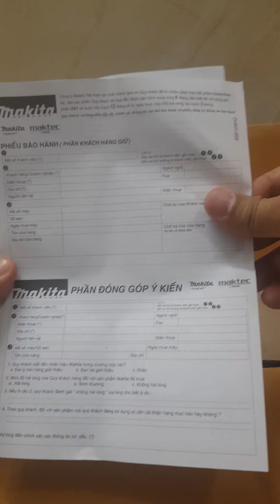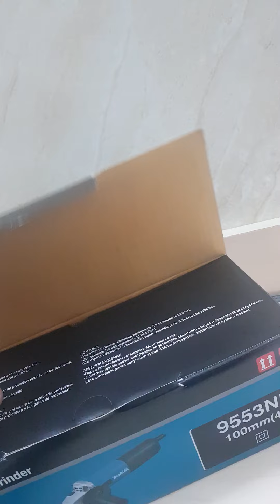Makita 9553NB Máy Mài Made in Thailand